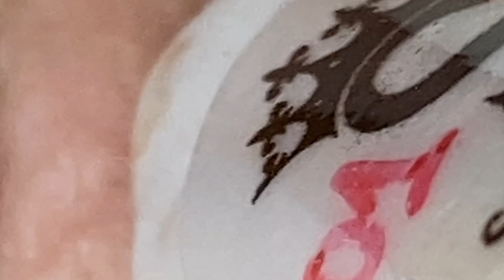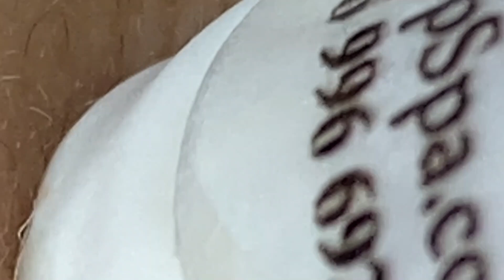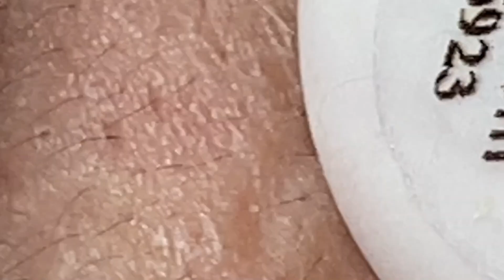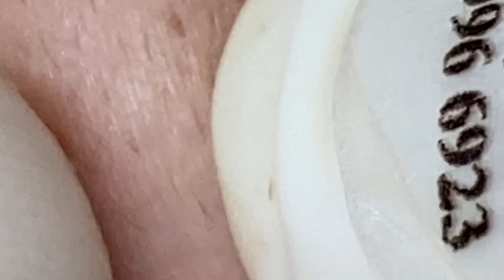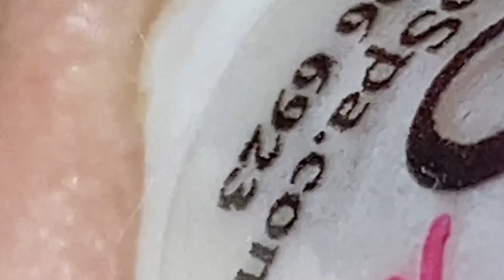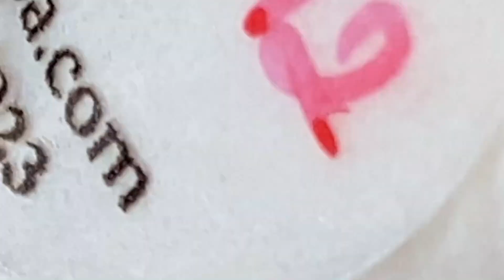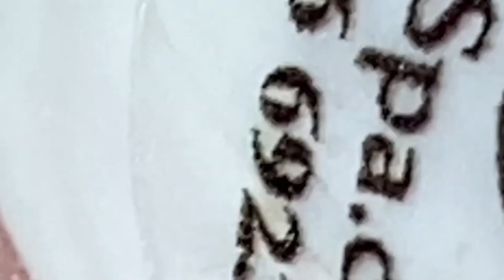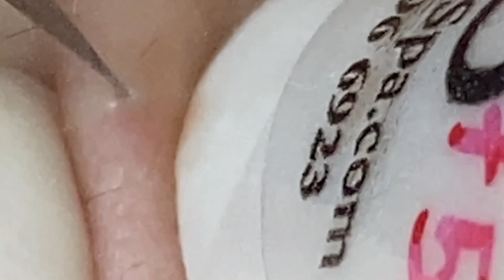𝐄𝐧𝐣𝐨𝐲 𝐄𝐯𝐞𝐫𝐲 𝐃𝐚𝐲 𝐖𝐢𝐭𝐡 𝐓𝐡𝐞 𝐁𝐞𝐬𝐭 𝐕𝐢𝐝𝐞𝐨 𝐍𝐚𝐒𝐚 𝐒𝐩𝐚 𝐎𝐟𝐟𝐢𝐜𝐢𝐚𝐥 |1374